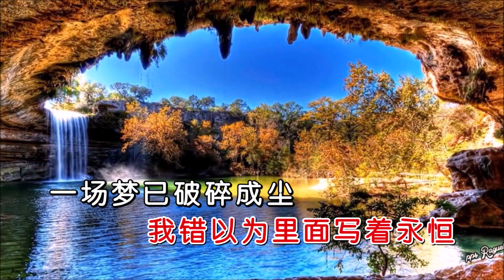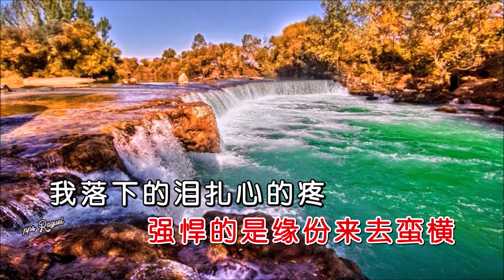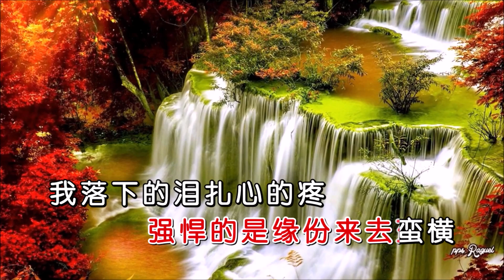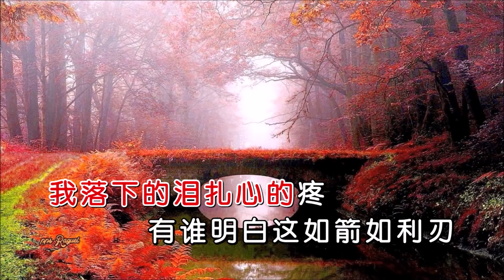红蔷薇 《落下的泪扎心的疼》 KTV 导唱字幕 （备有伴奏视频）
《落下的泪扎心的疼》

演唱：红蔷薇
作词：手心音符
作曲：李勇
合成：海歌
制作：K-Master

一个人又恍然失神
偷偷躲进回忆里重温
当初你看我时深情眼神
我错以为里面写着永恒
一场梦已破碎成尘
可是我还奢望着重生
直到饮下几杯才敢承认
强悍的是缘份来去蛮横
我落下的泪扎心的疼
有谁明白这如箭如利刃
你带走了幸福丝毫不剩
我守着空壳比从前更笨
有谁拯救这受伤的灵魂
深爱的人已是别人的人
留今生的吻再相认来生